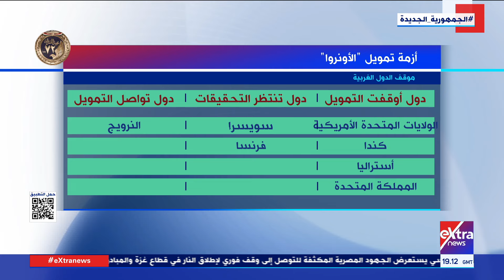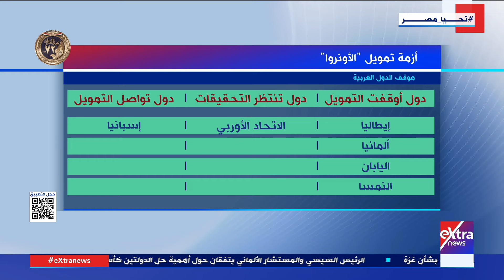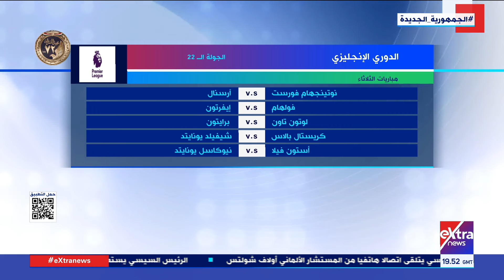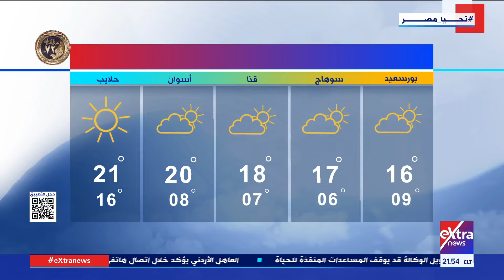غرفة الأخبار| جولة الـ 9 مساءً الإخبارية